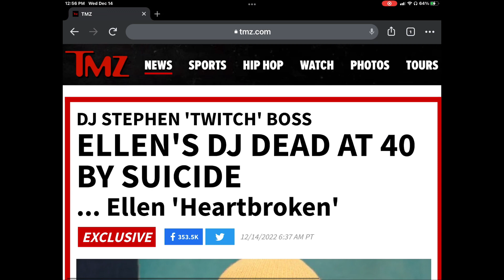Twitch Ellen’s DJ and allstars winner og SUTUCD found DEAD at 40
Self inflected GS